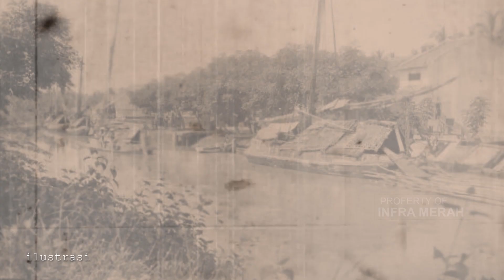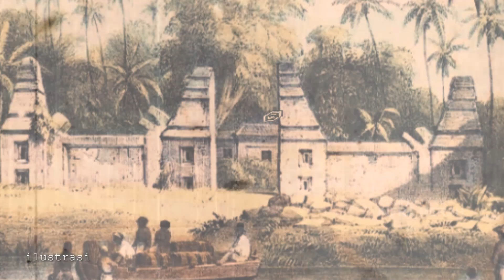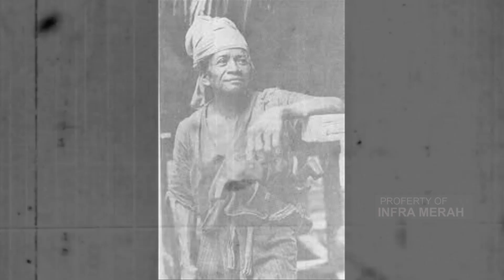PERTARUNGAN PUCUK UMUN (RAJA BADUY) vs SULTAN MAULANA HASANUDIN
Pucuk Umun menghadapi Sultan Hasanuddin. Menurut ceritanya, kedua orang itu mengadakan adu ayam dengan ketentuan bila ayam Pucuk Umun kalah, Sultan Hasanuddin bebas menyebarkan Islam di derah Banten. Ternyata ayam Pucuk Umun Kalah dan setelah itu ia melepaskan daulatnya atas Banten dan kemudian bermukin di Ujung Kulon. Tempat pertarungan adu kesaktian antara Maulana Hasanuddin dengan Pucuk Umun pun telah disepakati oleh kedua belah pihak, yaitu di lereng Gunung Karang. Pucuk umun adalah Cikal bakal Orang Baduy yang berada di Banten selatan.